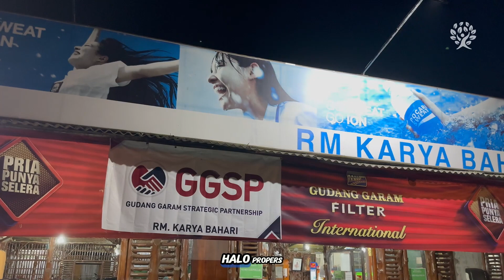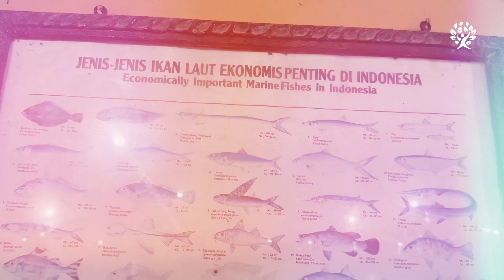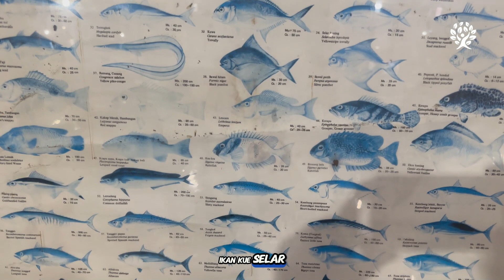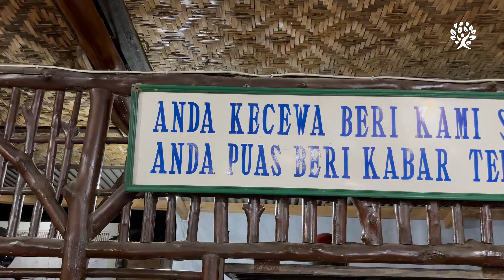Tour De Java - NAGIH!! SERBA FRESH DAN LANGSUNG DIMASAK, RM KARYA BAHARI | Eps. 20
Halo Propers!
Sensasi makan seafood pastinya udah pernah propers rasain kan? Tapi pernah ngga sih belanja milih seafood dan pilihan seafood propers langsung diolah terus disajikan di depan kita? Penasaran gimana reviewnya?

Ini dia videonya!